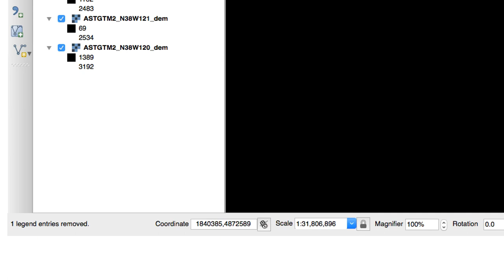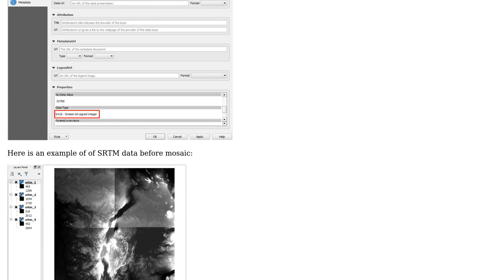GIS: Mosaic of rasters is big, black rectangle in QGIS?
With thanks & praise to God, and with thanks to the many people who have made this project possible! You are responsible for your own actions.